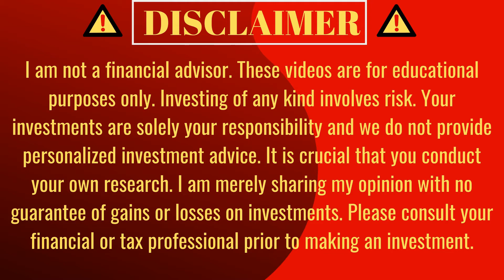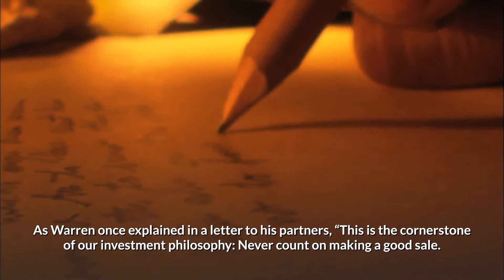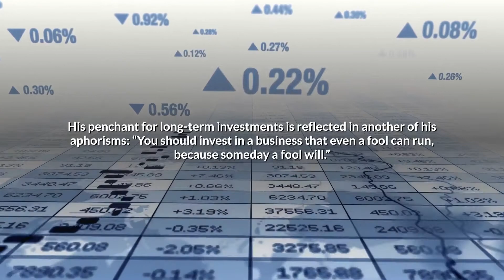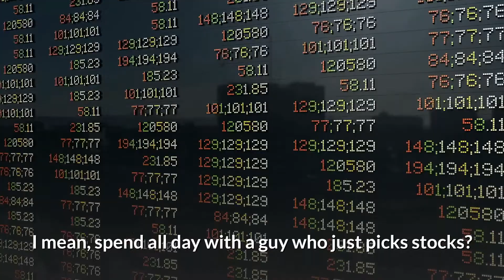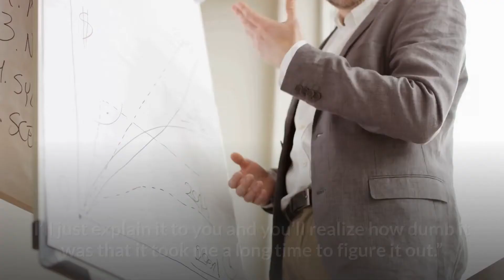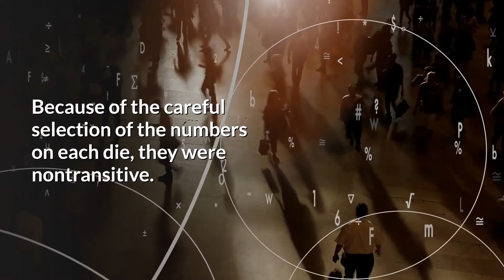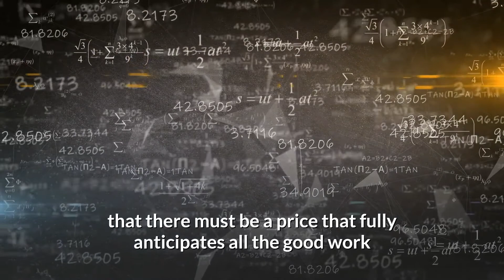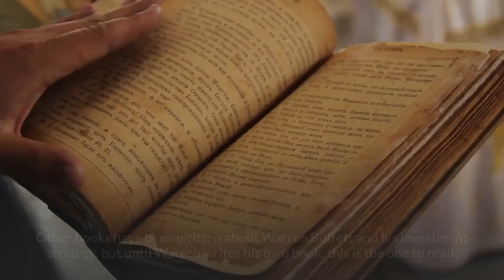EASY FINANCIAL EDUCATİON - What I Learned From Warren Buffett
Warren Buffett talks about financial education stocks, warren buffett investment, stock market economy, money making bitcoins and billionaire advice on investment Learn the warren buffet and take a step towards financial freedom.